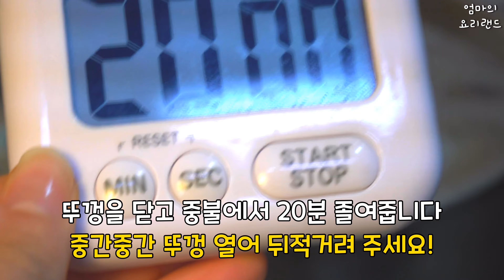잡내 없이 깔끔한 돼지갈비찜 만들기 I 명절음식 갈비찜 레시피 [엄마요리]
안녕하세요!!
명절준비 2번째 요리 돼지갈비찜을 가져 왔어요!
3인이 먹으면 딱 되는 양이었어요^^
맛있게 드세용

[재료]
돼지갈비 1kg

[1차잡내제거]
월계수잎 3장, 통후추 30알, 소주 50ml (소주잔으로 1컵)

[2차잡내제거]
양파 작은거 1개(큰거1/2개), 무100g, 대파 1줄, 말린 파뿌리, 대추 5개, 물 1.5L

[양념]
갈것: 양파 작은거 1개(큰거1/2개), 배 150g, 물 100ml
간장 120ml, 간마늘 2T, 대파 3T, 맛술 2T, 설탕 2T, 후추 1/3T, 생강가루 0.5T

[들어가는 재료 손질]
감자, 양파, 당근, 대파, 청양고추, 홍고추, 표고버섯, 밤
** 감자, 양파, 대파를 제외한 재료들은 취향껏 넣어주세요~!

만들기
1)돼지고기의 뼛가루와 잡내를 없애주는 작업을 합니다
-찬물에서 고기 3번 씻어내기
-물에 담궈 놓고 30분 마다 뒤적여 주며 물을 바꿔주기 (3번 반복)
-1차 재료를 넣고 끓으면 5분 뒤 찬물에 고기만 건진 후 나머지는 버리기
-고기의 기름을 제거해주기
-2차 재료를 넣고 끓으면 20분~
-이 때 나온 물은 육수로 쓰고, 고기, 무, 대파는 건져서 사용합니다
-육수의 기름막을 제거해주기
2)재료를 손질하고 양념을 만듭니다
3)냄비에 고기와 양념, 육수는 고기가 잠길 만큼 부어줍니다
-뚜껑을 닫고 20분 중불에서 졸이기
-20분 뒤 감자, 당근, 청양고추 넣고 더 졸이기
-10분 뒤 나머지 재료를 다 넣고 졸이기
-봐가며 졸이는 시간을 가감하세요 :)
4)마지막으로 물엿 2T 넣고 잘 섞어서 맛있게 먹기 ~